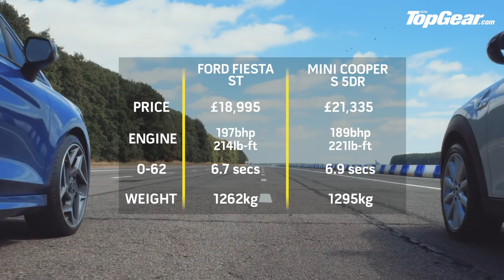Ford Fiesta ST vs Mini Cooper S | Drag Races | Top Gear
The Fiesta has more power then the Mini Cooper, weighs less and with launch control. But will it win the race?